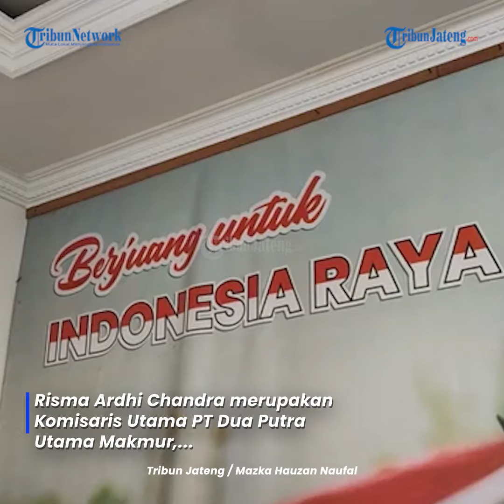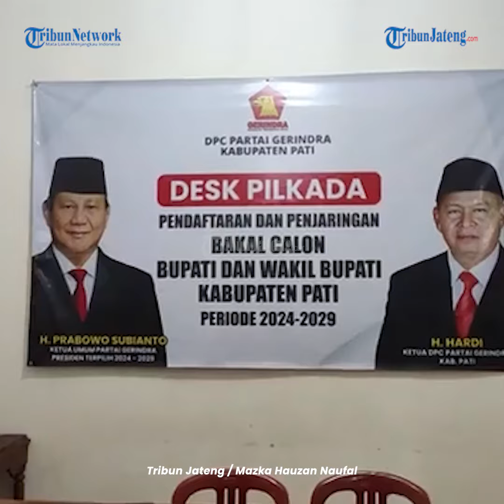Ketua Gerindra Jateng Sudaryono: Tidak Ada Alasan untuk Tidak Dukung Sudewo di Pilkada Pati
Sudewo secara resmi telah mendapatkan rekomendasi dari DPP Gerindra sebagai Bacabup Pati 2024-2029.

Sudewo sebagai Bacabup Pati dipasangkan dengan Risma Ardhi Chandra sebagai Bacawabup Pati.

Risma Ardhi Chandra merupakan Komisaris Utama PT Dua Putra Utama Makmur, sebuah perusahaan di Pati yang bergerak di bidang pengolahan produk perikanan.

Ketua DPD Gerindra Jateng, Sudaryono mengatakan bahwa tidak ada alasan untuk tidak mendukung Sudewo.